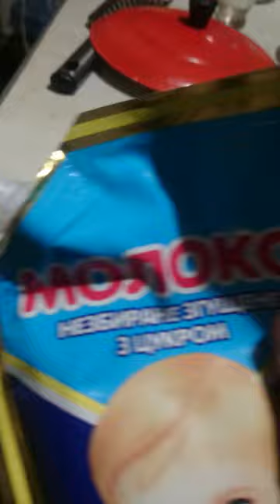А зачем красную икру поливают сгущённым молоком? 1L2567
А зачем красную икру поливают сгущённым молоком?